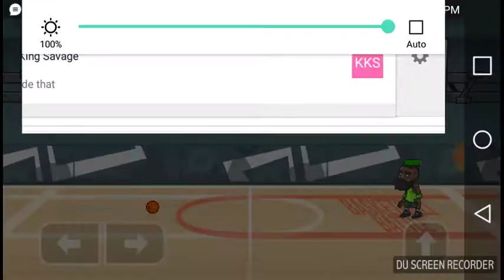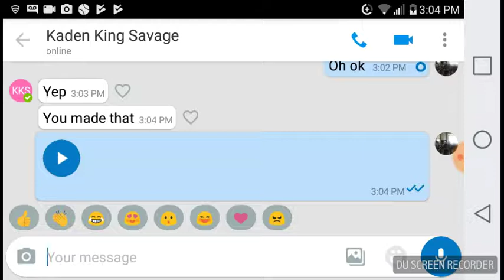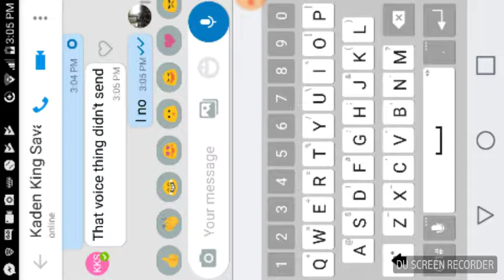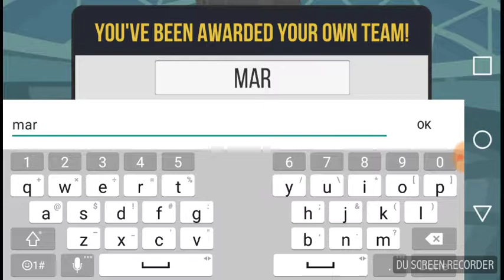Basketball game mari p vs jigga